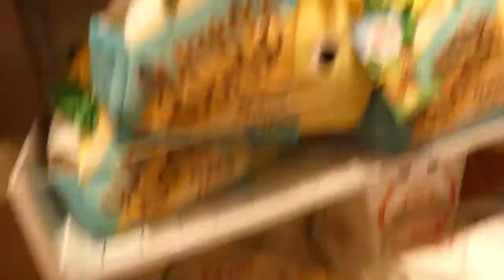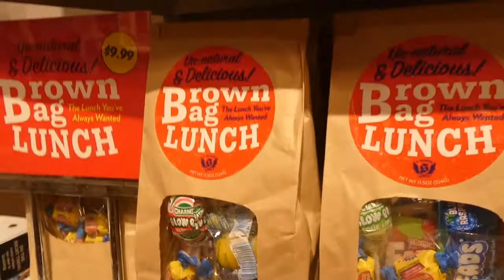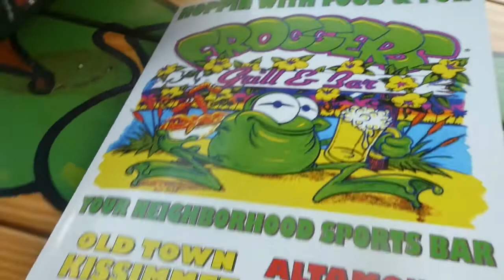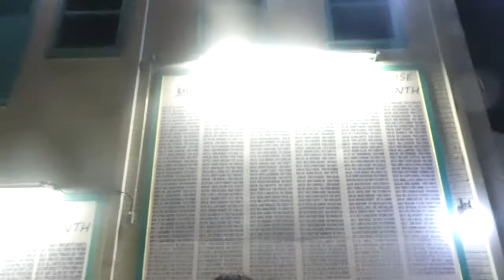Old Town Kissimmee Classic Car Show || Walt Disney World Florida and Universal Sept 2018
Video filmed and edited by Lauren Williams
Graphics (Logos, text, ect) is original content created by Lauren Williams